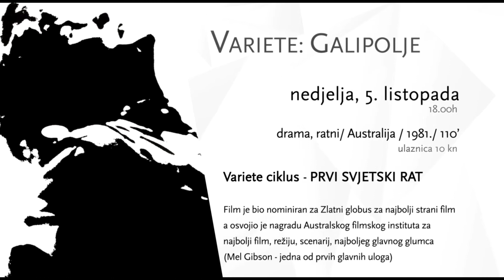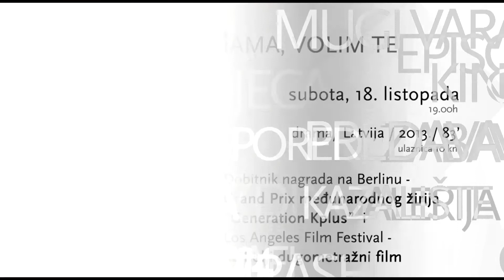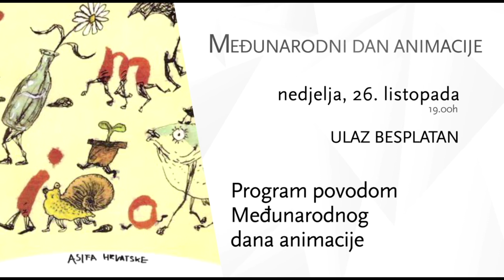Najava - listopad 2014. /Kino Galerija/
Najava - listopad 2014.